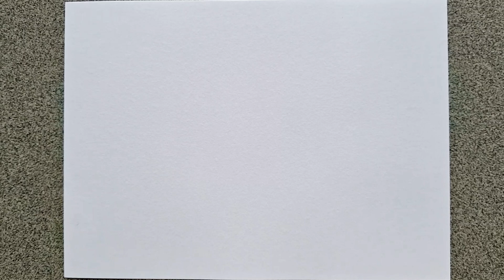How to draw a turnip | Vegetable drawing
How to draw a turnip | Vegetable drawing | Turnip drawing